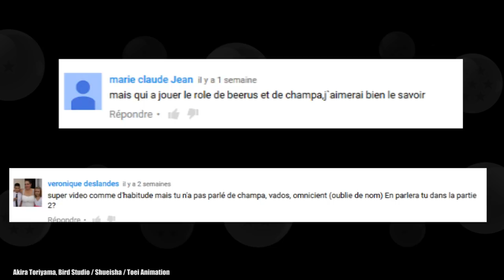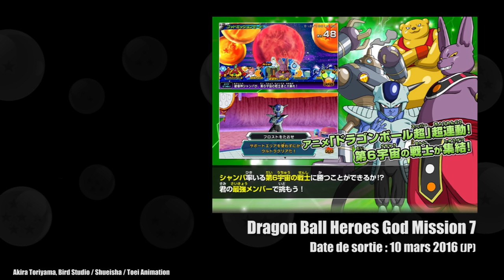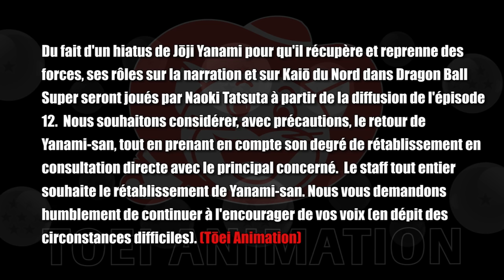LES VOIX DES NOUVEAUX PERSOS DE DRAGON BALL SUPER (part. 2) - DBTIMES #19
Découvrons qui sont les voix originales des nouveaux personnages de l'Arc Champa dans Dragon Ball Super ;)
Quelques liens utiles pour nous retrouver :

Logo : 'Mega
Animation : Gokuyo
Vidéo : Gokuda003

La fiche de Naoki Tatsuta arrive prochainement ^^